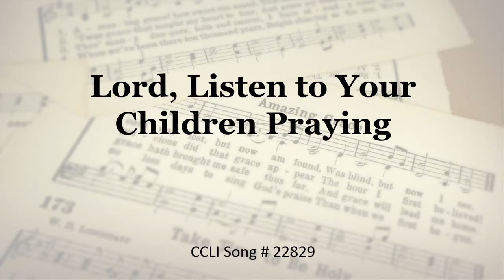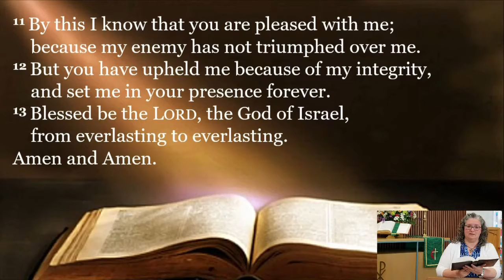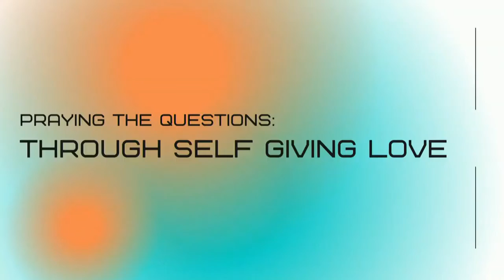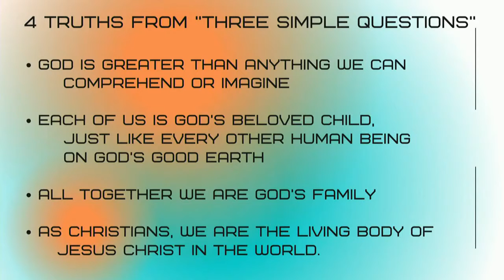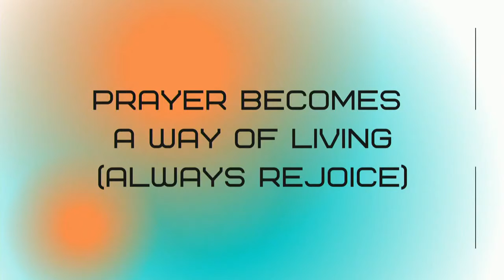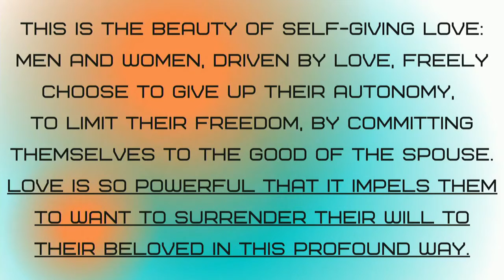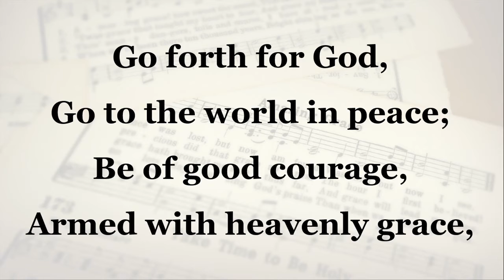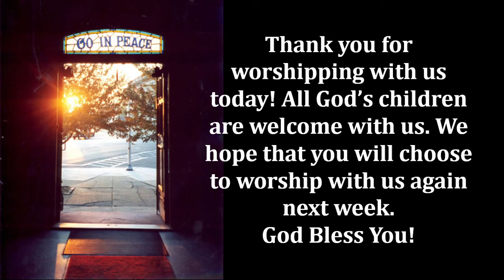June 21, 2020 Worship Service - Miller First United Methodist Church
Join us for worship at 9:30am Sunday Morning.

CCLI CCLI#1755286